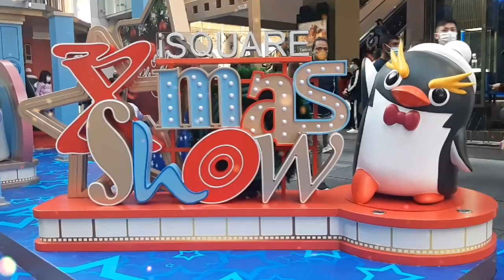Christmas Decorations || Hong Kong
Hongkong best Christmas attraction.. at Victoria harbour, land mark, ifc tower, lee tung avenue wanchai, . tsim sha tsui, i square, 1881 heritage, terminal harbour, and more